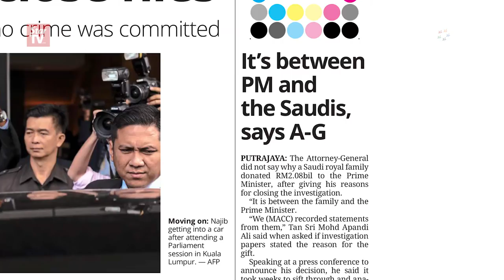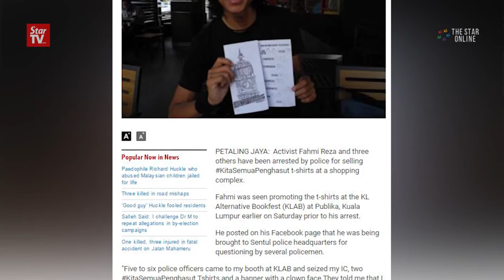I'm prepared to go to jail for my art, says activist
Activist Fahmi Reza claimed trial on Monday after he was charged with posting an edited image of the Prime Minister. However, Fahmi pleaded not guilty to the charge and he even said he was prepared to go to jail for art.